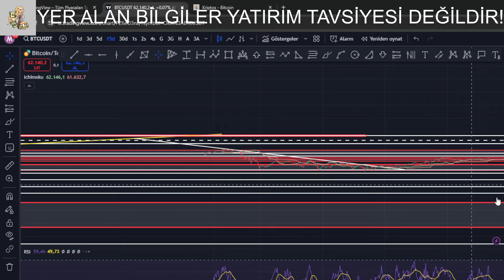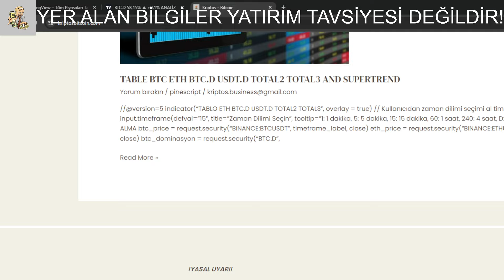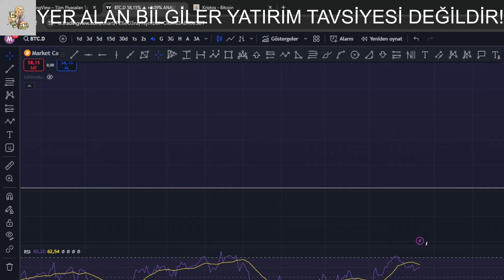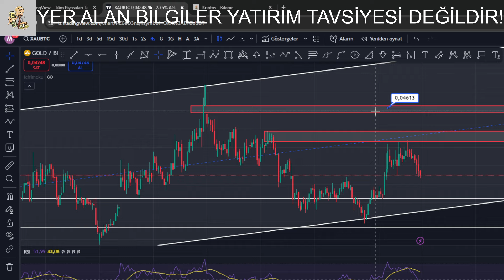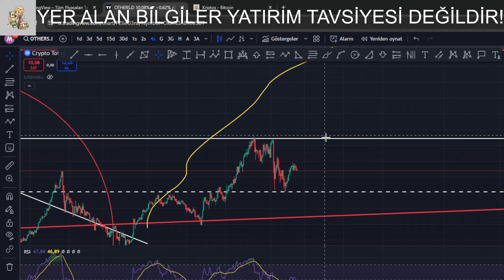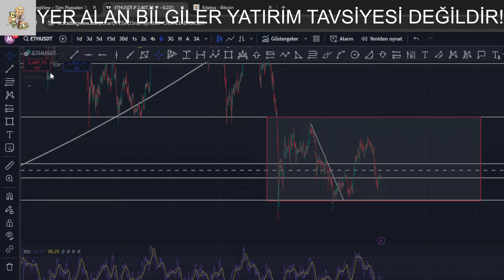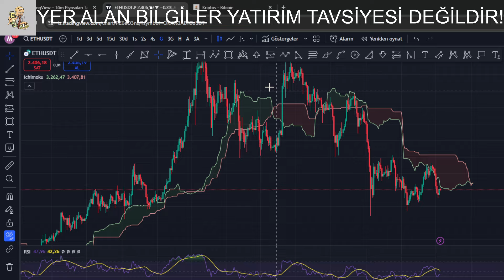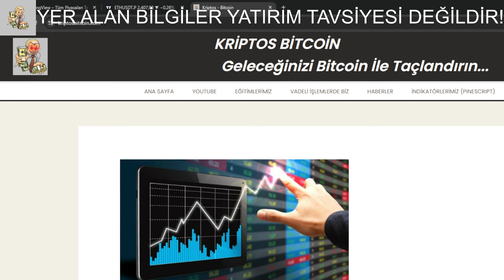BİTCOİN VE ALTCOİNLERE DİKKAT! YÜKSELİŞLER FAKE Mİ? SAVAŞ NE OLUR? KRİPTO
BTC ETH btc analiz BİTCOİN ALTCOİN KRİPTO altcoin yanni Erdem Bayram CRYPTOCATOR  btca naliz  canlı bitcoin canlı btc son dakika Kripto Ichizo Crypto Borsa Analiz Crypto Hocam Coin servisi Coin Mühendisi kripto kemal kripto ramço emir şahin kripto teknik jr kripto CRYPTOCATOR KRİPTO COİN ÇARŞISI erdem bayram cüneyt demirci kripto krallıgı btc son dakika bitcoin güncel analiz altcoin sepeti 2024 kripto para coin analizi bitcoin haram mı borsa altın dolar para internetten para kazanma btc son durum Expert Para bitcoin analiz teknik analiz

!YASAL UYARI!
→ BU VİDEODA VE CANLI YAYINDA YER ALANLAR YATIRIM TAVSİYESİ DEĞİLDİR!